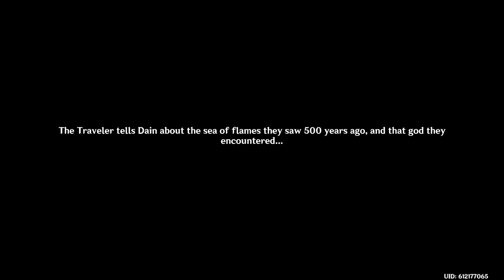Genshin Impact Ep. 24